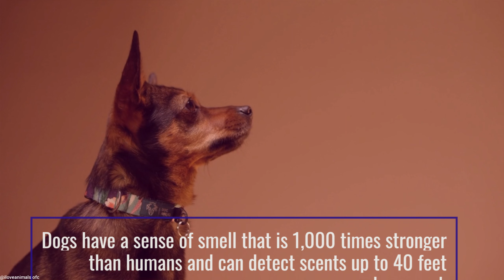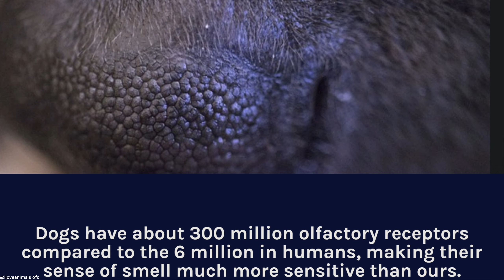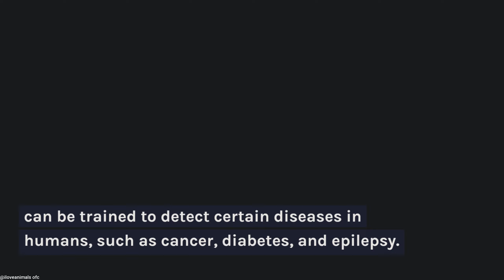Did You Know About These Fun Facts About Dogs?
Did You Know About These Amazing Trivia About Dogs? check out in this video some curiosities that you might not know about these amazing animals

Você Sabia Sobre Essas Curiosidades Incríveis sobre Cachorros? confira nesse video algumas curiosidades que talvez você não sabia sobre esses animais incríveis